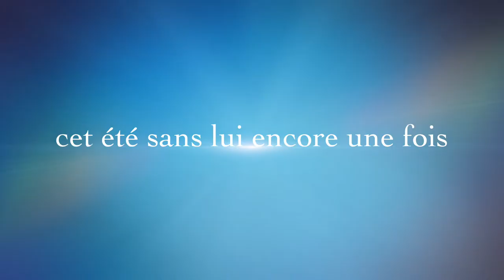Kiko Muco Cup 2014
Music Copyright  Gaby Platas univision Televisa SA de CV